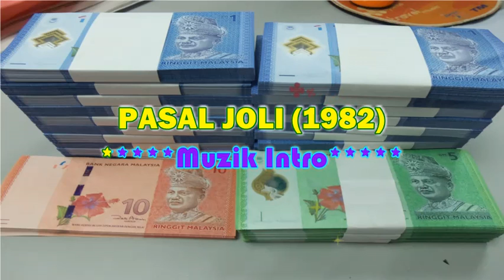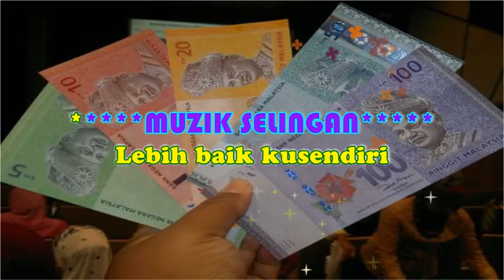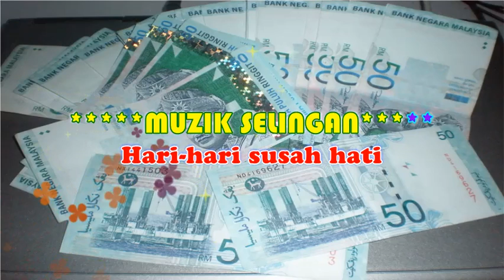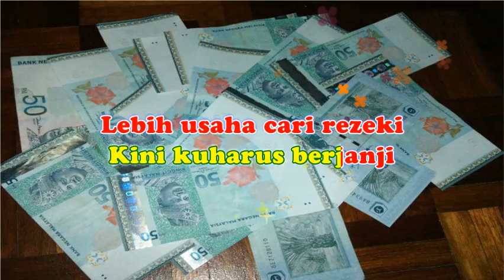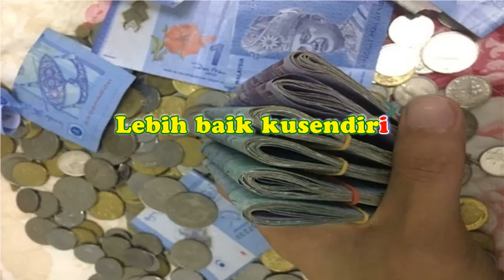Pasal Joli (1982) No Vocal - Monazmas